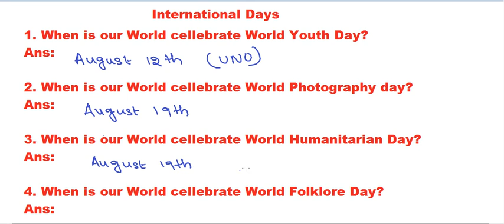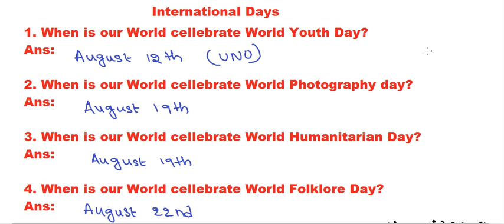RRB EXAM ELIGIBILITY 2016 | International Days | When is our World celebrate World Youth Day?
1. When is our World celebrate World Youth Day?
Ans: August 12th (UNO)
2. When is our World celebrate World Photography day?
Ans: August 19th
3. When is our World celebrate World Humanitarian Day?
Ans: August 19th
4. When is our World celebrate World Folklore Day?
Ans: August 22nd